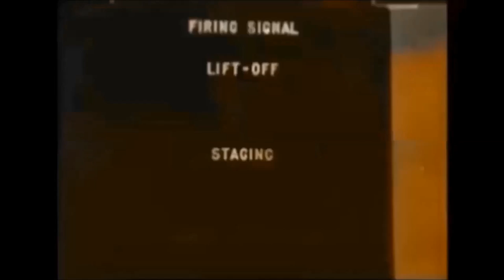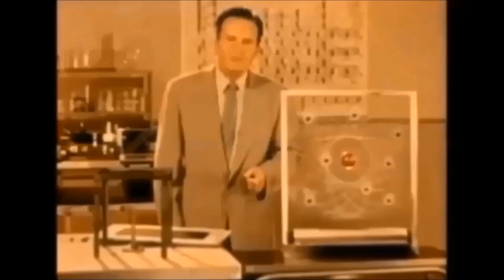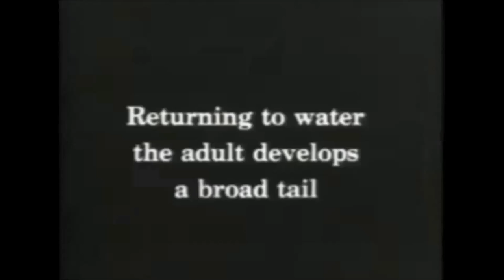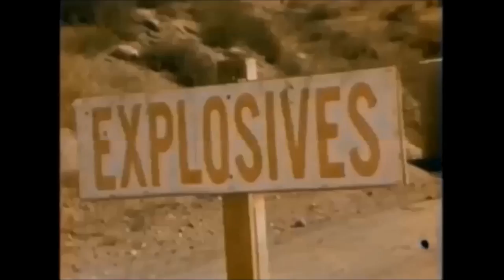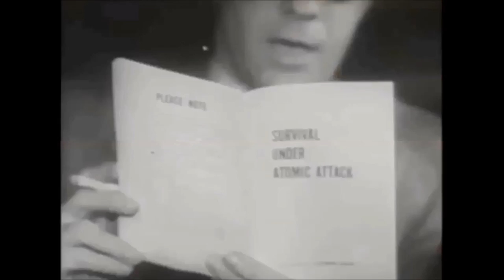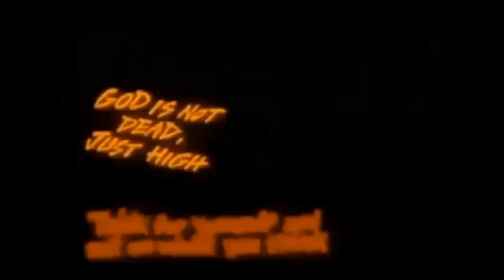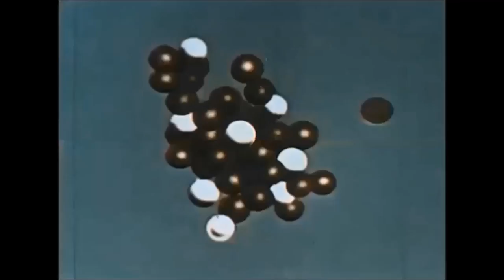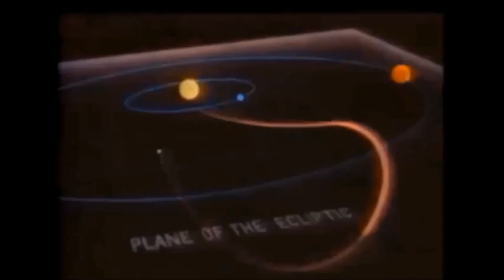mobile star chamber - raids